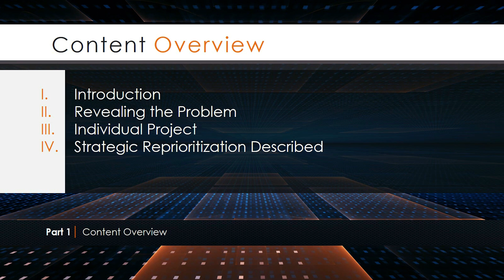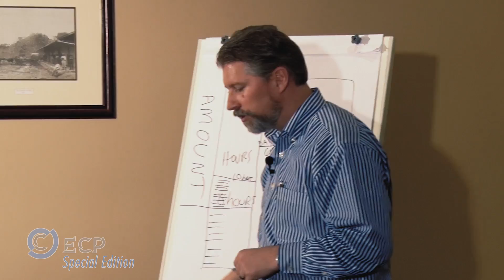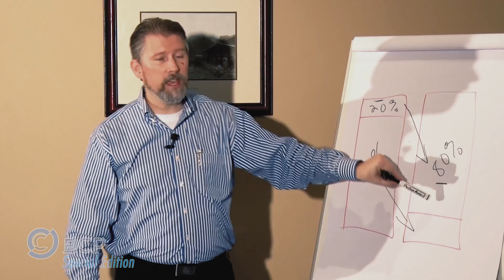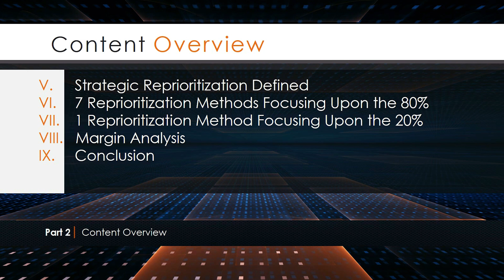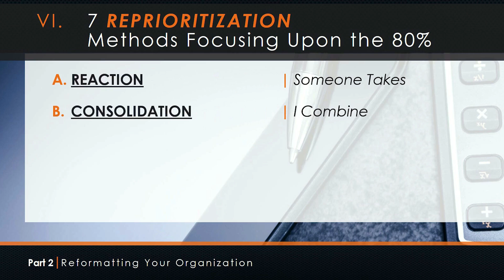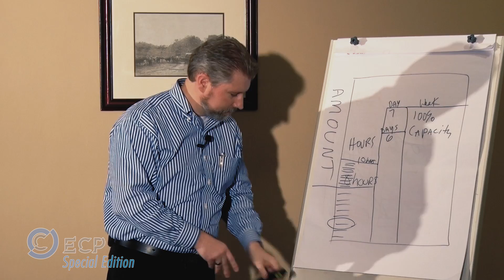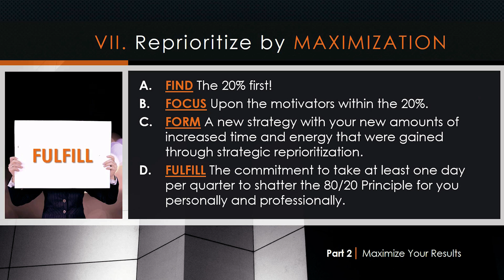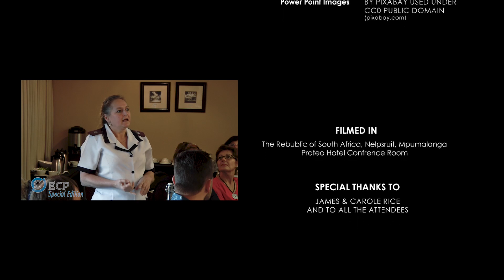ECP 104 Strategic Reprioritization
Please note that the content is under copyright by the Global Equipping Centre (GEC). These sessions are strictly for clients only. No sharing, reproducing, downloading, modifying or copying material in anyway is permitted.